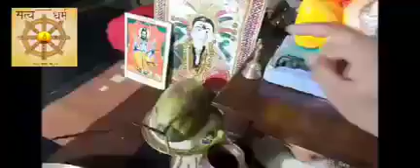How to do ganesh puja # of Day 1....in konkoni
Ganpati chi puja koshi karavi
Ganesh puja
Method of doing puja